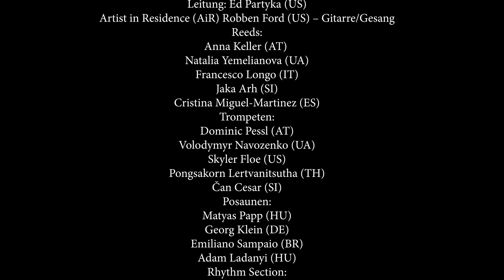06 MOST LIKELY YOU GO YOUR WAY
Komp.: Bob Dylan
Soli: Francesco Longo, ts ; Robben Ford, g & voc ; Bruna Matic, dr
Arrangement: Ed Partyka

KUG JazzOrchester
Leitung:            Prof. Ed Partyka
Reeds:              Anna Keller, Natalia Yemelianova, Francesco Longo, Jaka Arh,
                          Cristina Miguel-Martinez
Trumpets:        Dominic Pessl, Volodymyr Navozenko, Skyler Floe, Pongsakron Lertvanitsutha,
                          Can Cesar
Trombones:     Matyas Papp, Georg Klein, Emiliano Sampaio, Adam Ladanyi
Guitar:               Felix Greilberger, Tomas Lukac
Hammond B3: Thilo Seevers
Bass:                 Bojan Skocilic
Drums:              Bruna Matic

Universität für Musik und darstellende Kunst Graz; Institut Jazz
Moserhofgasse 39 - 41; 8010 Graz

Produced by:            Kunstuniversität Graz
Live- Sound:              Ulrich Gladisch & Christian Scheucher
Mixing & Editing:      Ulrich Katzenberger
Camera:                     Rudolf Aigner
Video Editing:           Simon Reithofer